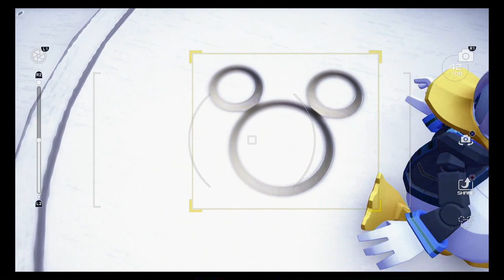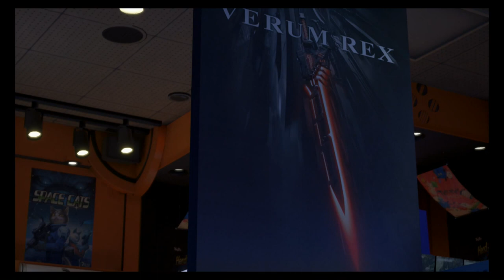Ein Freund in dir - Kingdom Hearts 3 (Blind, Deutsch, German, Let's Play)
Square Enix
and Disney